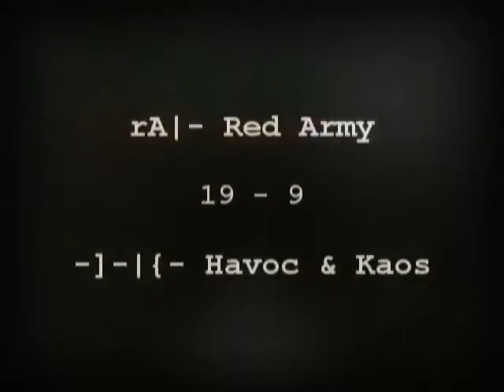MOHAA DEMO - Red Army vs Havoc & Khaos in eyes CurZed